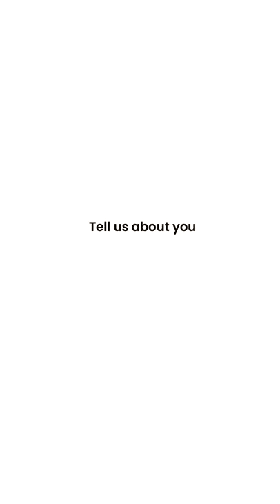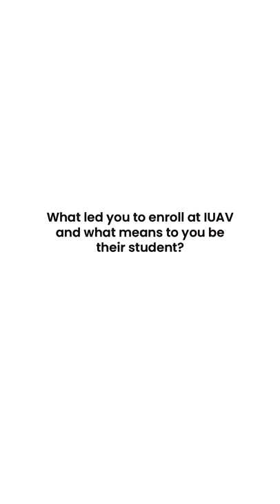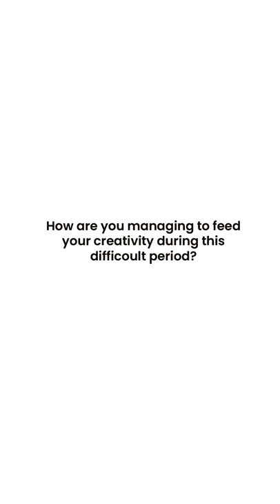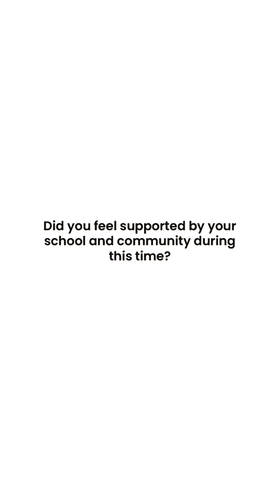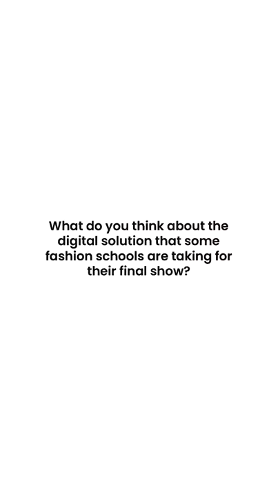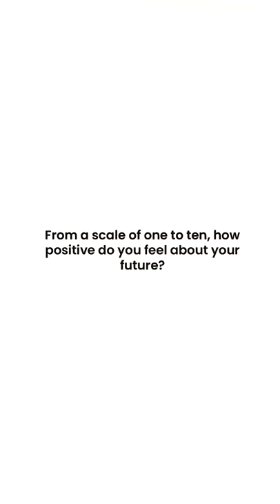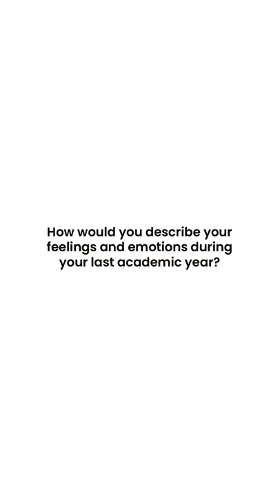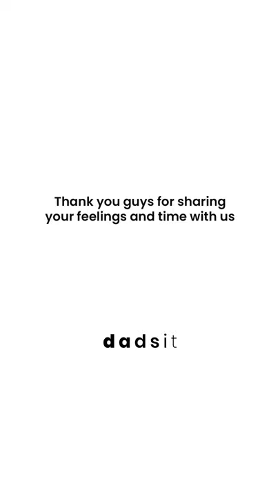Q/A with Leonardo, Greta , Benedetta , Gianluca , Mara and Gilda from IUAV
With schools and labs shutting down, fashion students finished their graduate collection at home. How have they coped with all of this?